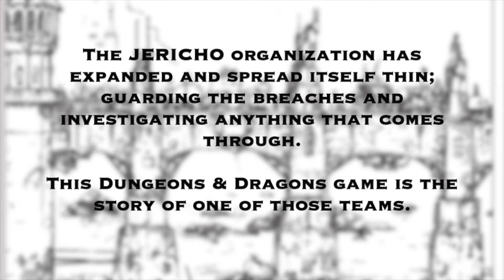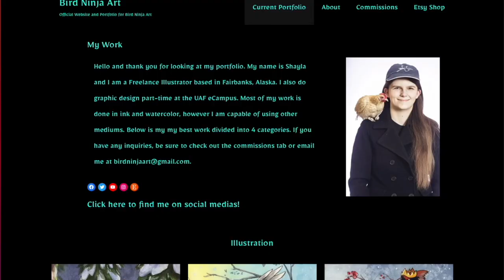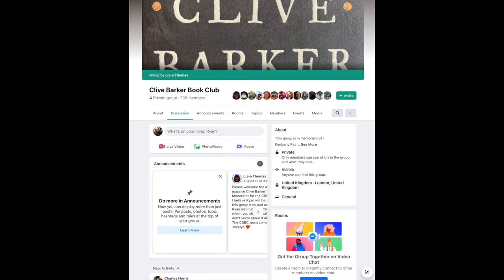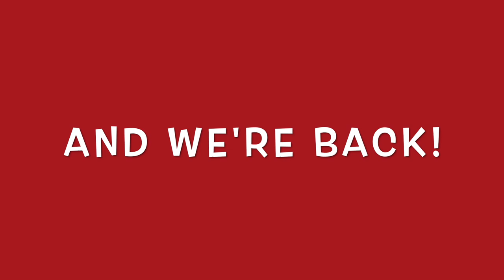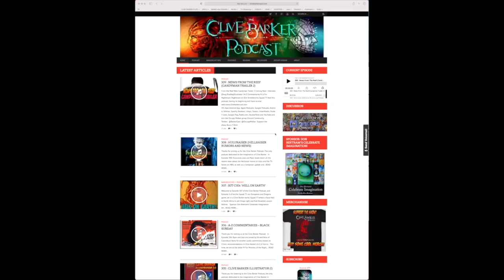316 : JS77 C1E6 'R.I.P. Nisqually Flume'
Welcome to Episode 316 of the Clive Barker Podcast, where we are returning to our D&D game, Jericho Squad 77.

Last time on Jericho Squad 77, the squad received an urgent request to head out to outpost 9 in the Tunisian desert. Gregorius' Folly, the pseudo-hell, now seemingly taken over by the forces of The  Gulfs. They have made their way through shadow demons, a gluttonous tentacled beast named Porgus, escaped the temptations of the Lament Configuration and now arrive at the door to the 5th level, the level of anger, where they will face an overwhelming skeletal horde, led by the hag, Lady Qavrish and Nisqually Flume the Yattering makes his move.

 • Barker And Briefs (Clive Barker's A-Z Of Horror)
 • The BarkerCast TeePublic Store
 • Clive Barker Book Club

The Cast
 • With Brant Finstad as Jonathan Livingston
 • Catalina Querida as Musette
 • Joe Manco as Ralp Merrye

Coming Next
  • News
  • Illustrator II
  • Candyman (2021) Discussion
  • Interviews